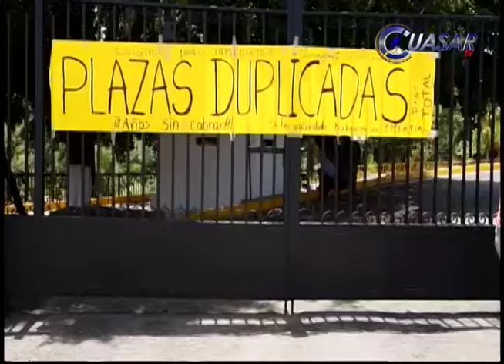Afectados con la duplicidad de plazas bloquean libramiento sur y toman casa de gobierno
Trabajadores de la educación bloquearon este martes la circulación del libramiento sur, frente a Casa de Gobierno, para exigir al ejecutivo estatal una solución al problema de la duplicidad de plazas en la Secretaría de Educación Estatal…